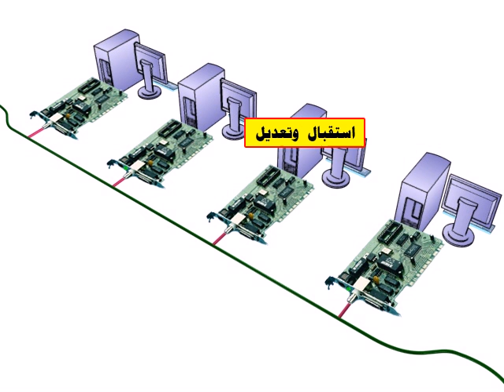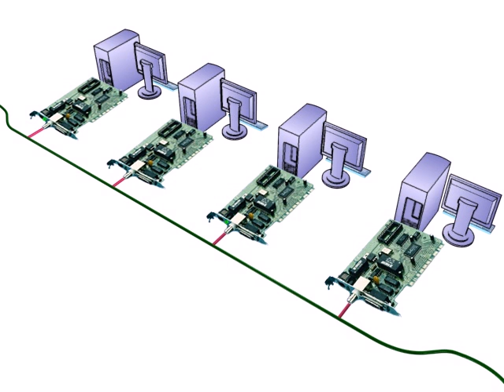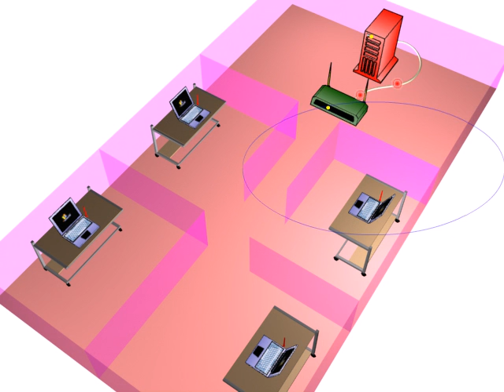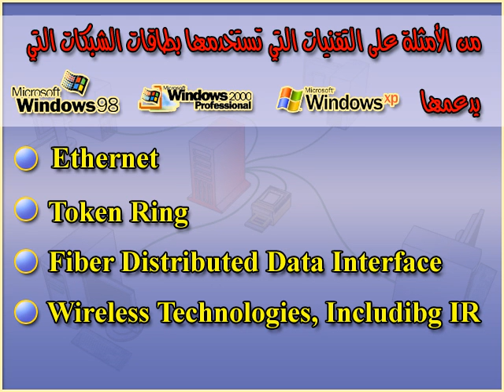سلسلة دروس بدون معلم | تعلم شبكات CD1 8